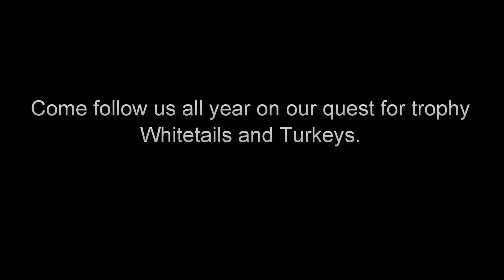Dove Hunting: Reality Hunt Club - Season 2, Webisode 17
It is time to hunt dove and in this webisode we take the kids to try their luck shooting at these fast flying birds. Can Gabbie and Tad knock one down? I can guarantee one thing -  we all have a good time. Watch the video and share our hunt.